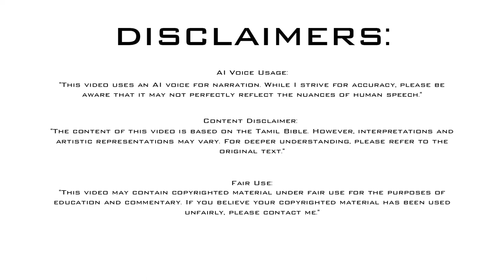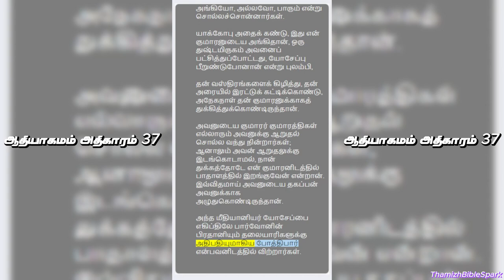ஆதியாகமம் அதிகாரம் 37 | Genesis Chapter 37 | Old Testament | பழைய ஏற்பாடு | Tamil Audio BIBLE